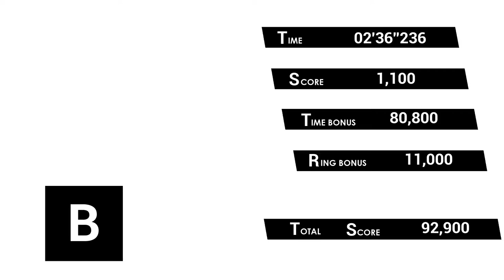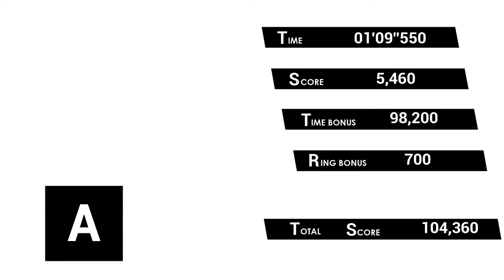✪ Sonic Omens (Sonic 2020) but We Play As Opposite Hedgehogs ✪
Hey everyone! Welcome to Sonic Station! And today we will be exploring a little interesting concept in regards of Sonic Omens. What if we played all levels of that game but with the Opposite Hedgehog? Want to know how it would look? The check out This video to find out today!

===Timestamps===
00:00 - Channel Intro
00:13 - Sonic Omens Alternate Menu
00:37 - Wellspring (Shadow)
03:32 - Chao Paradise (Shadow)
06:57 - Dragoon E-Zero (Shadow)
09:26 - Area 99 (Shadow)
12:40 - Wild Ridge (Shadow Glider)
20:03 - Escaping The Gnarl (Shadow Glider)
25:07 - White Jungle (Shadow)
29:09 - Tree Palace (Shadow)
34:01 - Waterfall Chase (Shadow)
35:43 - G.U.N Arsenal (Sonic)
43:49 - Moldy Jungle (Sonic)
53:28 - The Vortex (Sonic)
57:23 - Channel Outro

===Download Section===

Made by:➧ Bolt

===Other Information===